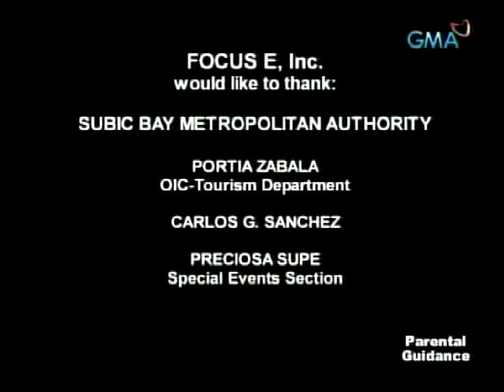DS 012109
part 3